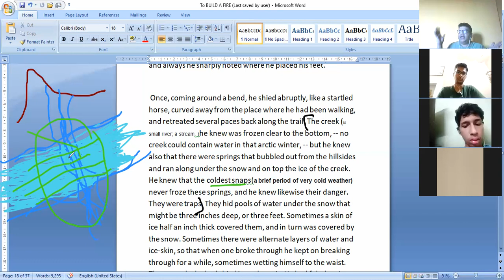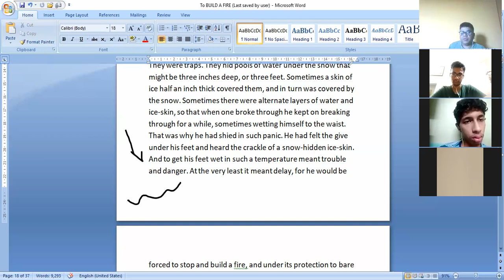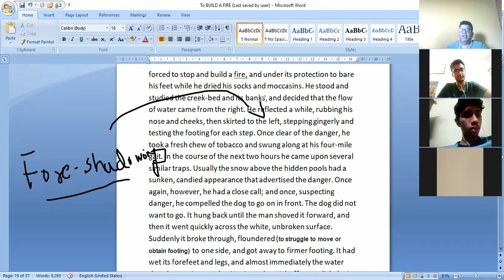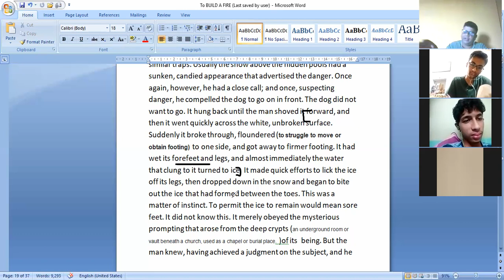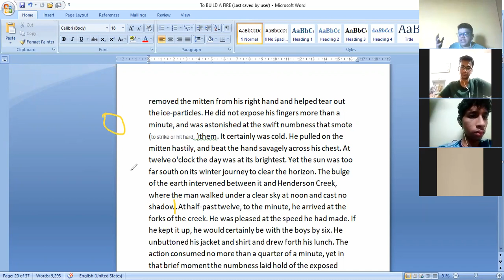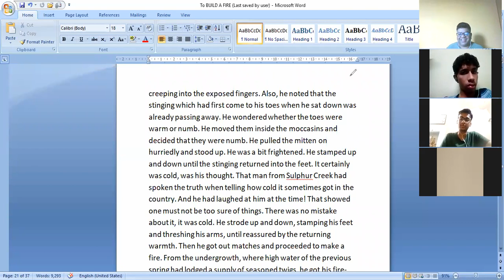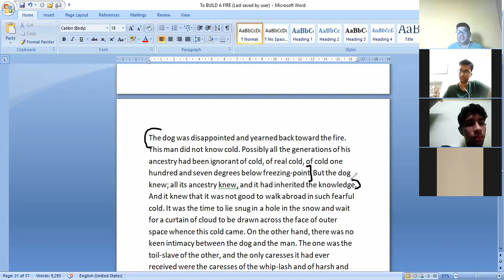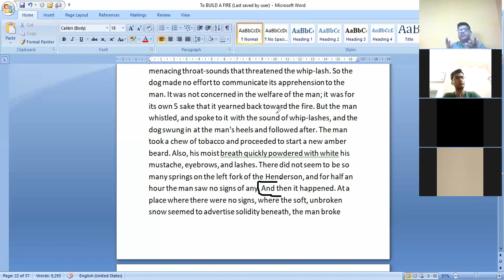TO BUILD A FIRE, PART 4,BACKBENCHERS ACADEMY|MAYANK SIR| ECHOES|ISC| CHAPTER 4| HINDI & ENGLISH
This video is for Educative Purpose and uploaded by Mayank Sir.

The chief educator and mentor of the academy is MAYANK SIR.
To BUILD A FIRE
BY JACK LONDON

The 1908 version is about an unnamed male protagonist who ventures out in the subzero boreal forest of the Yukon Territory. He is followed by a native dog and is en route to visit his friends—ignoring warnings from an older man from Sulphur Creek about the dangers of hiking alone in extreme cold. The protagonist underestimates the harsh conditions and slowly freezes to death.

The unnamed man, a chechaquo (a newcomer to the Yukon),[2] sets out to hike through the forests bordering the Yukon River on a winter day where the temperature has fallen to −75 °F (−59 °C). Having ignored warnings against traveling alone in such conditions, he is accompanied only by a large husky dog. The animal's instincts warn it about the dangers of the extreme cold, but the dog reluctantly follows the man. As they follow the course of a frozen creek, the man is careful to avoid patches of thin ice hidden by the snow. His goal is to reach a group of prospectors (referred to as "the boys") at their camp by six o'clock that evening.
At half-past noon, the man stops and builds a fire so he can warm up and eat his lunch. Shortly after resuming his hike, he accidentally breaks through the ice and soaks his feet and lower legs, forcing him to stop and build another fire so he can dry himself. Having chosen a spot under a tree for this fire, he pulls twigs from the brush pile around it to feed the flames; the vibrations of this action eventually cause a large amount of snow to tumble down from the branches overhead and extinguish the fire. The man quickly begins to lose sensation in his extremities and hurries to light another fire, now starting to understand the warnings about the life-threatening danger posed by the extreme cold. He lights the fire, igniting all of his matches and burning himself in the process due to the numbness in his hands. While trying to remove a piece of moss from the fire, he inadvertently pokes the burning twigs apart, extinguishing them.
With no way to start another fire, the man thinks of killing the dog and using its body heat to save himself, but his hands are so stiff that he can neither strangle the animal nor draw his knife to cut its throat. Finally, he tries to restore his circulation by running toward the camp, but stumbles and falls multiple times in the snow. The man feels the cold gradually freezing him to his core, and he ultimately falls asleep and dies of hypothermia. He imagines himself standing with "the boys" as they find his body. The dog leaves the body after dark to find food and shelter at the camp.
Mayank Sir is a passionate teacher and believes in what Dr. APJ Abdul Kalam said, that the best brains of the country sit on the last benches. Mayank Sir decided that he will take extra care in nourishing the hidden talents of all the students of the classroom, including those who sit on the last benches because they become disoriented. Hence he started his Institute by the name " BACKBENCHERS ACADEMY". His dream is to open his branches throughout India, integrate them with the help of Technology, and impart knowledge with a passion to everyone. He believes in what he says, that
 EDUCATION IS NOT WHAT GIVES YOU  INFORMATION,
EDUCATION IS THAT WHICH GIVES YOU AN IDEA.